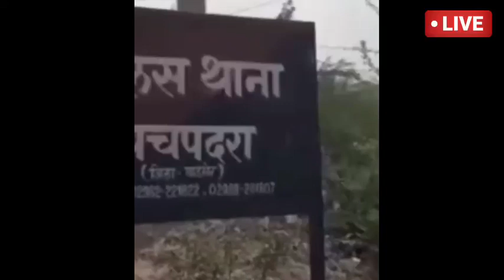आग का गोला बनी बस अभी आई बड़ी खबर परीक्षा देने जा रहे थे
आज का ताजा समाचार बाड़मेर
बाड़मेर राजस्थान
 बाड़मेर न्यूज़
राजस्थान न्यूज़
राजस्थान समाचार टुडे
न्यूज़ बाड़मेर
बाड़मेर बालोतरा टुडे न्यूज़
बाड़मेर बालोतरा
बाड़मेर जिला
बाड़मेर सिणधरी पंचायत समिति धुडिया गांव स्कूल
सिणधरी पंचायत समिति स्कूल टुडे न्यूज़ बाड़मेर

aaj ka taaja samachar Barmer
 Barmer news
Barmer Rajasthan
Rajasthan news
Barmer jila
Barmer sindhari Panchayat samiti
Barmer sindhari Panchayat samiti dhdiya gaon school news